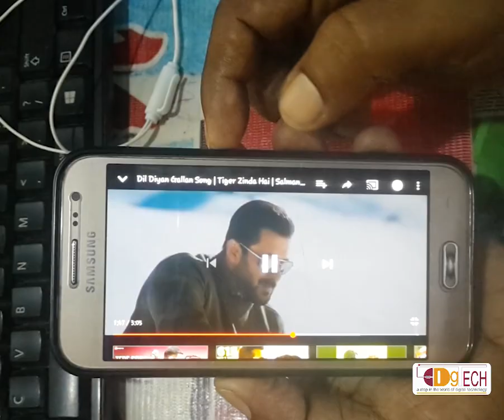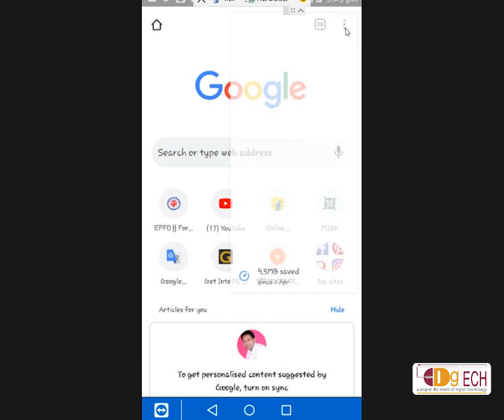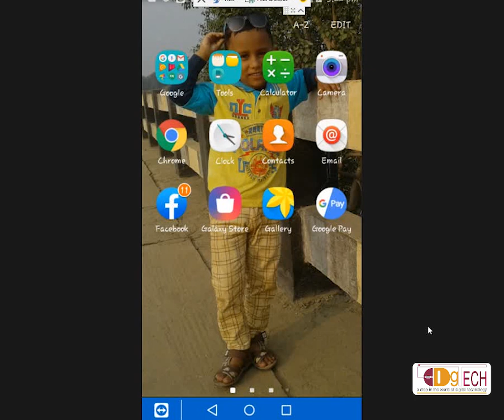Amazing trick to Play Youtube in Background - यूट्यूब चलाएं स्क्रीन बंद करके।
Hey guys I explained in this video how to play YouTube in background on android phones. No need to install any additional apps.
So friends please must watch this video. So that you get the next video first.
दोस्तों अपने Computer की speed को यदि उम्मीद से ज्यादा बढ़ाना चाहते हैं तो please दिए गए link से आप उन 6 Tips & Tricks को follow करें और अपने दोस्तों को भी शेयर करें। धन्यवाद।
BEST 6 TIPS TO SPEED UP YOUR COMPUTER & LAPTOP PERFORMANCE
how to Convert JPEG to PDF & PDF to JPG. So friends please must watch this video.